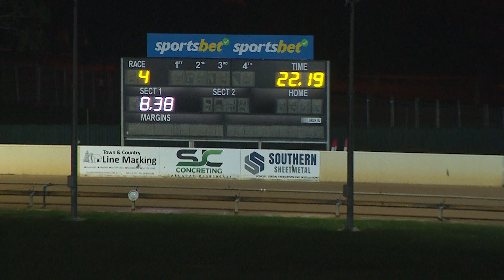BAL THU 06 JUN 24 R4